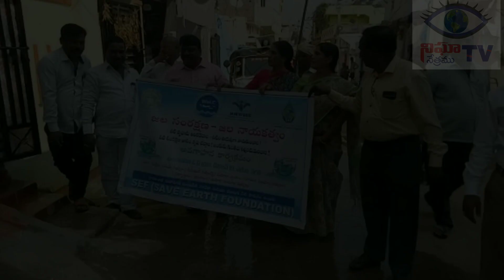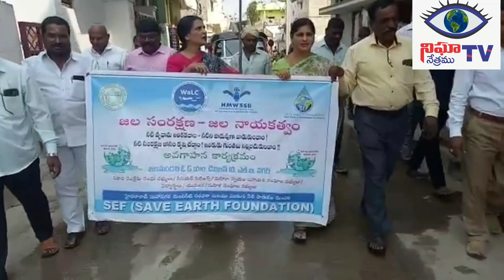జల సంరక్షణ- జల నాయకత్వం అవగాహనా కార్యక్రమం....